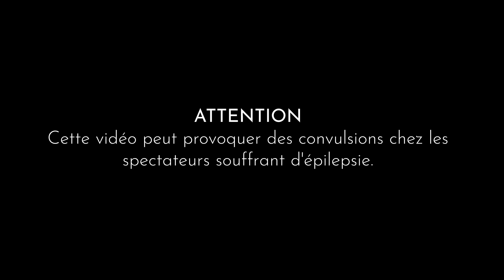Teaser Nuclear Nightmare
Le 2 Novembre sera la date d'un événement très particulier où vous pourrez laisser sortir la créature qui vit en vous pour vous défouler, dans une ambiance d'Halloween  cauchemardesque ... le Nuclear Nightmare.
Vous êtes conviés à venir déguisés (ou pas, au choix)

Les bénéfices récoltés serviront à l'enregistrement de notre futur album.